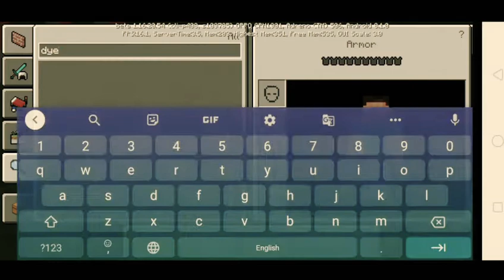How to make indian flag in minecraft